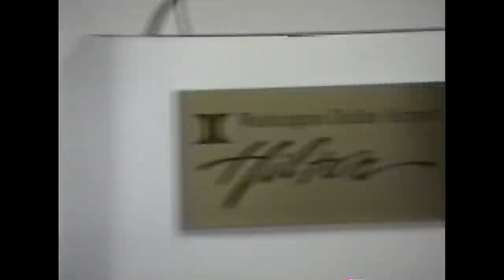Race, Class, and Gender (Roderick T. Long, Jacob T. Levy, David Bernstein, and R. Richard Geddes)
Roderick T. Long, Jacob T. Levy, David Bernstein, and R. Richard Geddes give presentations on "Race, Class, and Gender" at an Institute for Humane Studies Fellows Research Colloquium in 1997.

Roderick T. Long presents "A Class Theory for Classical Liberals." Jacob T. Levy lectures on "Individual Rights vs. Group Rights." David Bernstein presents "The Role of Government in the Oppression of Minorities." R. Richard Geddes lectures on "The Role of Women's Rights."

Topics covered include why classical liberalism needs a theory of "the ruling class," how labor legislation historically excluded minorities from employment, and mapping the growth of women's rights over the past 200 years.